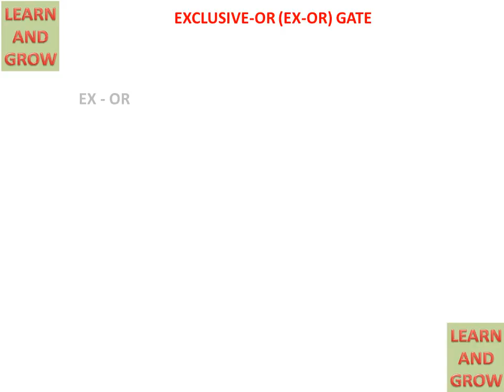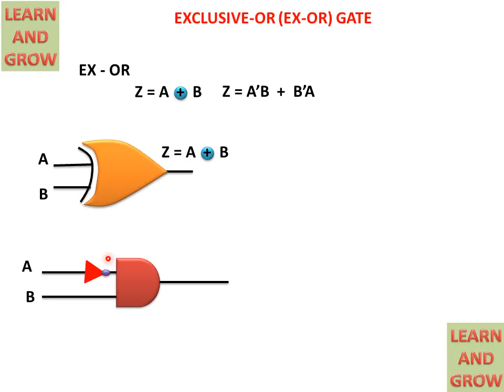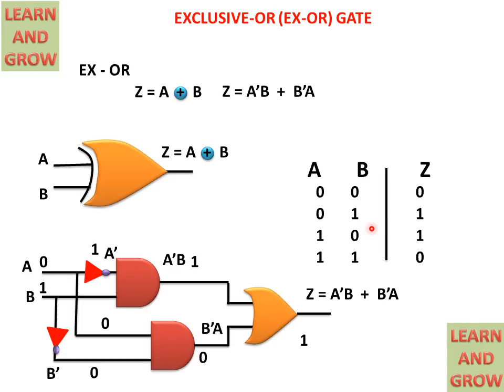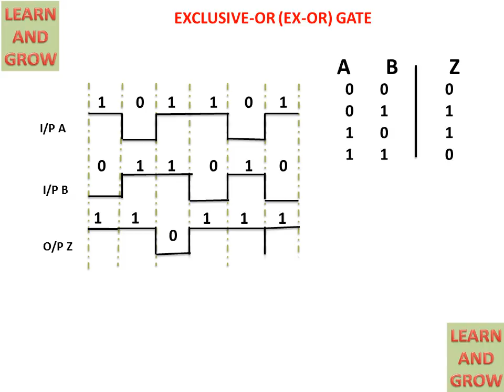Exclusive-Or (Ex-Or) Gate(हिन्दी )